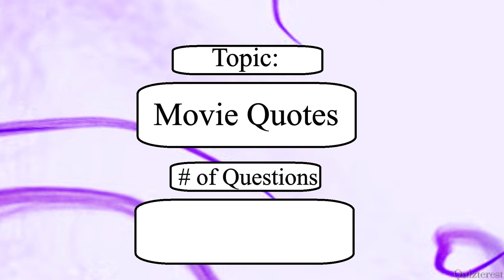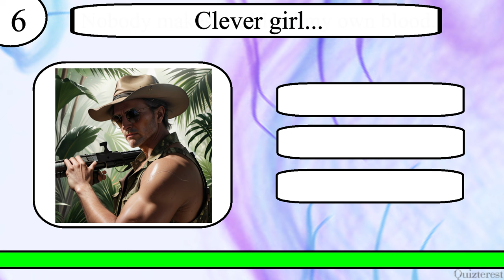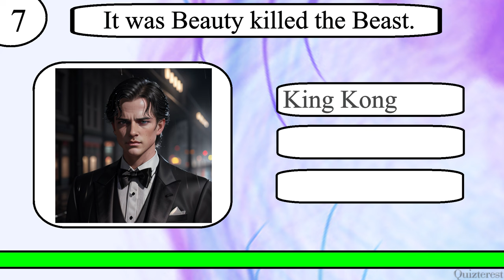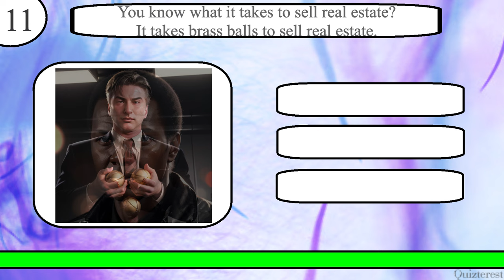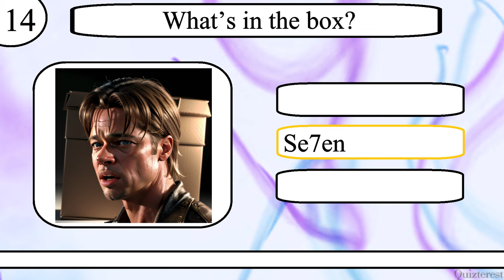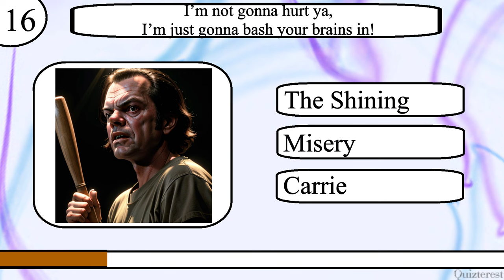Think YOU Know Movie Quotes? Only A Real Movie Buff Can Ace This 20 Question Movie Quote Quiz!